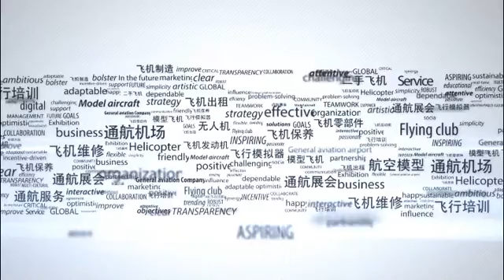soar DJIsoar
DJIsoar